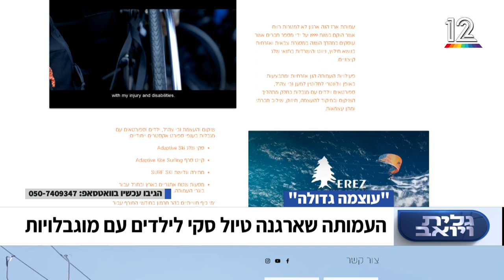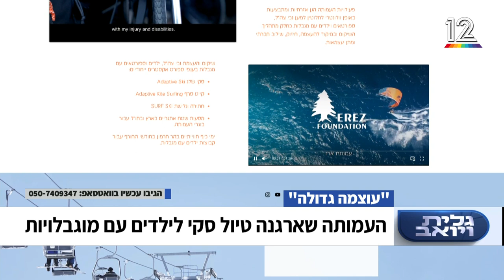NOAM GERSHONY CHANNEL12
Amazing Noam Gershony
Hero Kid  Winter 2022